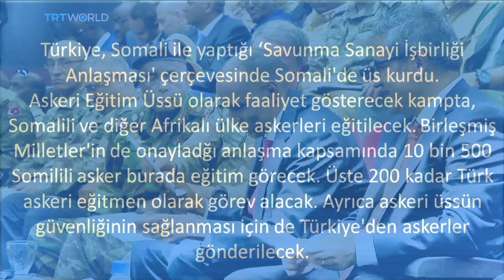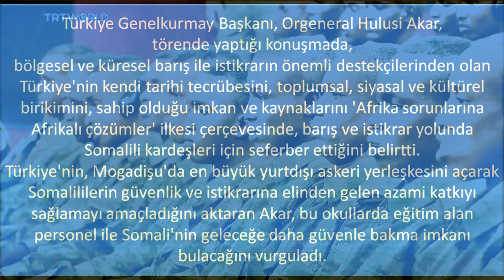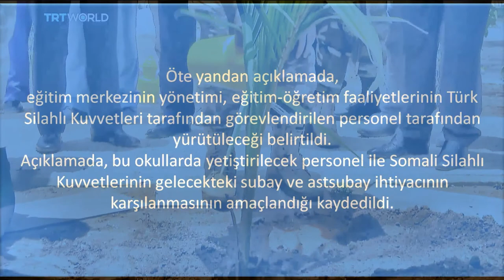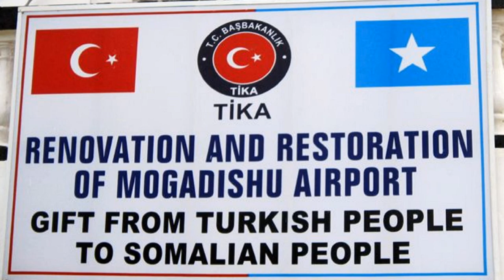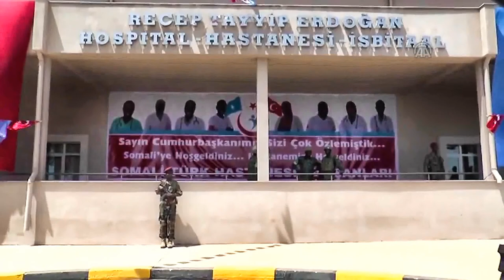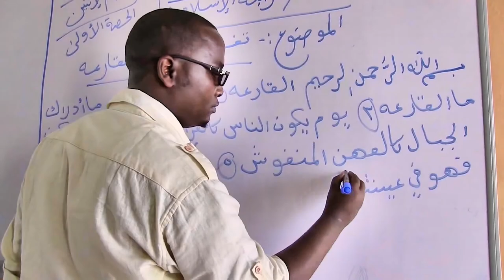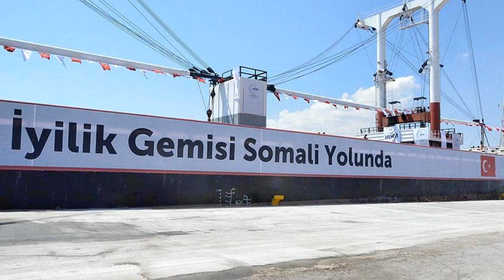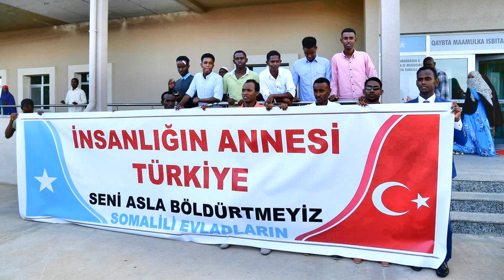TURKISH ARMY TRAINING BASE -TURKEY & SOMALIA DEFENSE COOPERATION - REDEFINING HUMANITARIAN AID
Defense defence industry armed Army Arm military forces land sea air naval commando Police Special operations UAV World training drill weapons weapon The end missile missiles rocket rockets Mountain Union border East west long medium short Armored tank tanks range first project tactic airplane planes ship ships subtraction satellite big one of most images camera video power guided barrel hidden gun What time System Commandos ceremony new car Chopper aircraft world's company target Amphibian tests test anti information properties is Kit kits Shooter Rifle operation operations Unmanned aerial vehicles Activated Stabilized Active protection Smart howitzer electronic communication Cyber Security Mobile technology early radar drone electric electrical bus car rail introduction Center motorized laser electromagnetic program project machine rocket battalion Discovery process detect Informatics information as space anti crawler transporter platform wheeled modernizing Crypto electro optical film Shipyard times end and State of being status warring attempt Ballistic great fabulous World single improvements are heavy light full Automatic original engine artillery vehicle fighter aircraft fleet ships copter tracked firepower very barrel troops combat helicopter battleship frigate aircraft carrier gun shooting test military mission sniper field guns shield early warning ordinated nuclear fire reconnaissance about Logistics intelligence wheeled times last version Advanced warfare title shot attempts highly potent weapon technological developments importance information goods fair 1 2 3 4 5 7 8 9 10